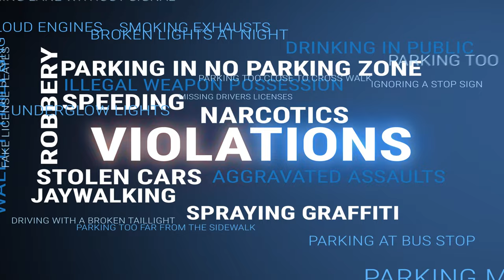Police Simulator: Patrol Officers - Console Introduction Trailer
New to the game?

Here’s what you can expect from Police Simulator: Patrol Officers 👮

A day in the life of a US police officer – patrol the streets of Brighton, investigate accidents and arrest wanted suspects in cases of theft, bodily harm or even drug dealing. Work together with your partner in a two-player coop multiplayer mode to help the citizens and protect the city.

Get ready to take up the badge! Police Simulator: Patrol Officers is being released on PC, PlayStation 4, PlayStation 5, Xbox One and Xbox Series X|S on November 10, 2022.

Great news for law enforcement fans on consoles: Developer Aesir Interactive and publisher astragon Entertainment are pleased to announce that Police Simulator: Patrol Officers will launch for PlayStation®4, PlayStation®5, Xbox One and Xbox Series X|S on November 10, 2022!

👮  What you can expect from Police Simulator: Patrol Officers 👮

Become a patrol officer and serve the citizens of Brighton!

In Police Simulator: Patrol Officers players slip into the role of one of 8 playable characters and start their first shift as a rookie patrol officer in the fictional US East Coast city of Brighton. As they learn the ropes of their law enforcement occupation they will graduate from enforcing simple traffic rules or preventing littering, to investigating minor and major accidents, and searching and arresting wanted suspects in cases of theft, bodily harm, property damage or even drug dealing. With growing experience they will not only unlock three different police cars and more complex tasks but also three lively city districts consisting of fifteen diverse neighborhoods. A two-player coop multiplayer mode gives virtual officers the opportunity to serve the public as a team together with a friend, while an open patrol mode offers them unrestricted access to the whole city.

Uphold the law – also in regards yourself!

As part of the Brighton Police department the newly minted officers are not only responsible for upholding the law when it comes to the behavior of the general public. It is just as important that they follow the rules themselves and set an example for others. This means that they should carefully consider their actions when it comes to stopping, questioning, searching or even arresting citizens. Unlawful behavior by the officers will result in the loss of conduct points, which can in turn lead to the sudden end of their shift or even their termination from Brighton PD.

Police Simulator: Patrol Officers by developer Aesir Interactive and publisher astragon Entertainment will be available for PlayStation®4, PlayStation®5, Xbox One and Xbox Series X|S on November 10, 2022 for 39.99 Euro/34.99 GPB/39.99 USD.